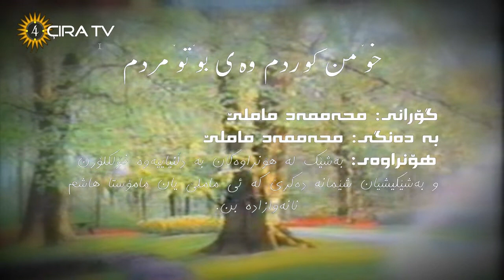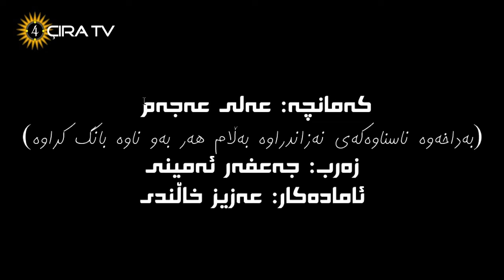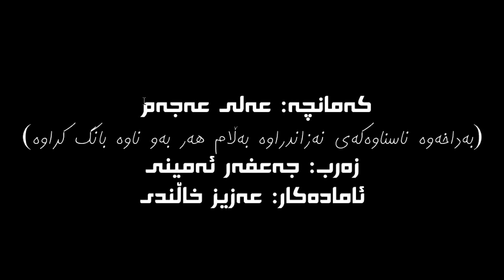Mamle - Xo Min Kurdim - Kho Mn Kurdmخۆ من کوردم - محەممەد ماملێ